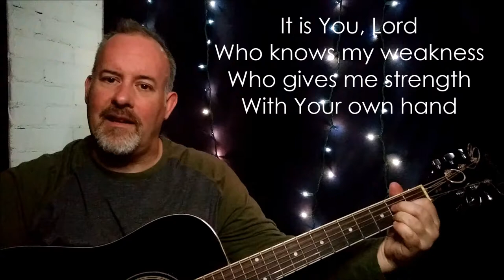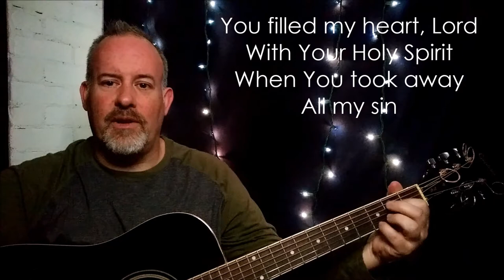Sanctuary by John Thompson & Randy Scruggs | Grace Fallout Classic Cover | lyric video CS21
CLASSIC SONG
This video is the 21st in this series, where I post some of my favorite "classic" worship songs written BEFORE the year 2000. These songs will be from many different songwriters, on a variety of themes; some you will know, some you probably will not, but ALL of these songs in the "Classic Song" series were written in 1999 or prior.

I hope you enjoy these "classic" songs as much as I do...and thanks for listening to my COVER of this one!

Leave me a COMMENT; it's a huge encouragement to know my videos bless you!

You can now FOLLOW @gracefallout on social media!

TUE: Classic covers (1999 or before)
THU: Scripture reading (w/ music)
FRI: My own ORIGINAL songs
SAT: Modern covers (2000 or after)

*Plus, more videos may show up unexpectedly from time to time!

REPOST on your social media.

the SONGS FROM A HEART RESTORED series:
Get my worship trilogy released in 2020!

*Do you use Spotify? Here's a playlist with all 30 songs!

Find more GRACE FALLOUT music on all the major music streaming services (Spotify, iTunes, Apple Music, Amazon, YouTube Music, Soundcloud, ReverbNation, etc...)